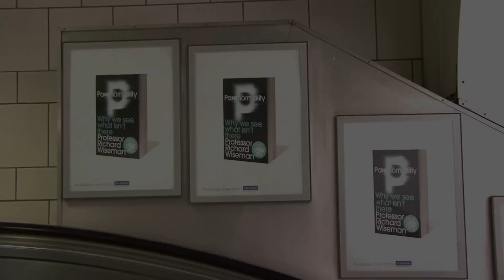IS IT REALLY YOUR CHOICE? | ESP with Richard Wiseman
Are you really in control of the decisions you make? Do you even make your own choices. Richard Wiseman investigates.

Richard Wiseman is clear about one thing: Paranormal phenomena don't exist. But in the same way space travel yields technology that transforms our everyday lives, so research into telepathy, fortune-telling and out-of-body experiences produces remarkable insights into our brains, behaviour and beliefs.

Paranormality explores this new science of the supernatural and is packed with activities that allow you to experience the impossible.

Would you like to control your dreams and leave your body, convince strangers that you know all about them, and unleash the power of your unconscious mind?

Then throw away your crystals and ditch your lucky charms. It is time to discover the real secrets of the paranormal.